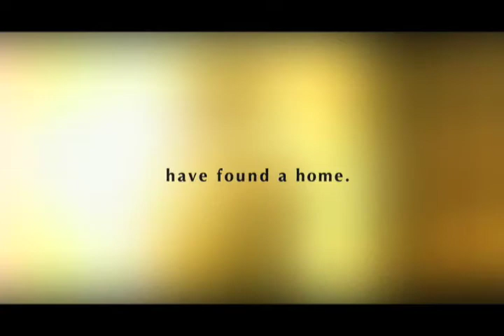Freedom House Trailer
Thirty-one orphans. Two movies. One dream. This is the remarkable true story of refugee children who defy a regime with the help of a video camera.

Directed by Benjamin Schultz
Produced by Andrew Schultz